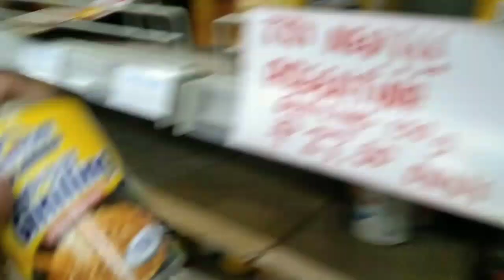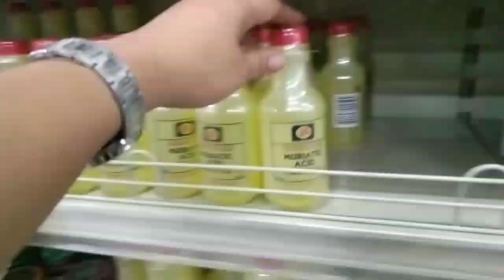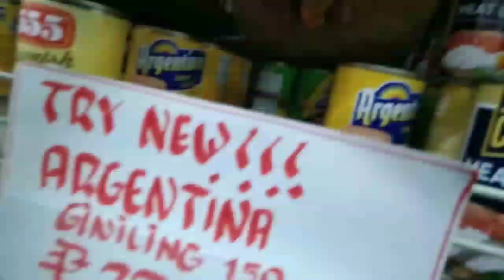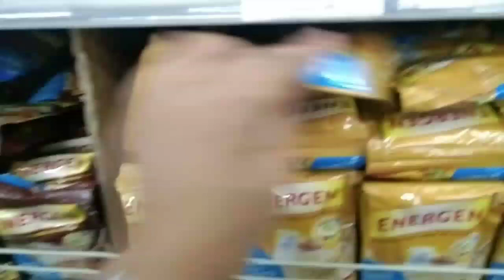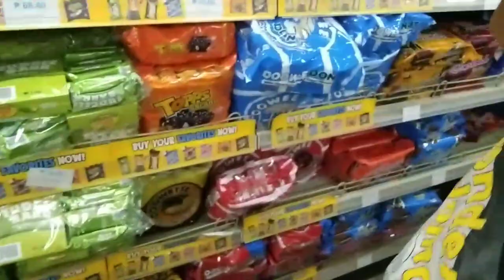GROCERY TIME WITH MY SON